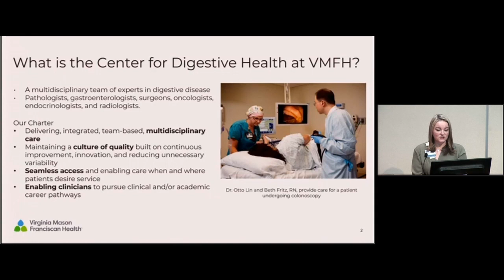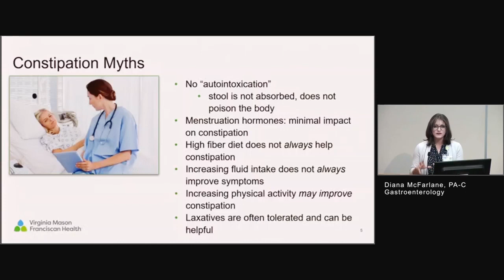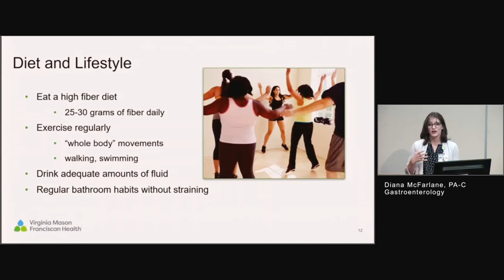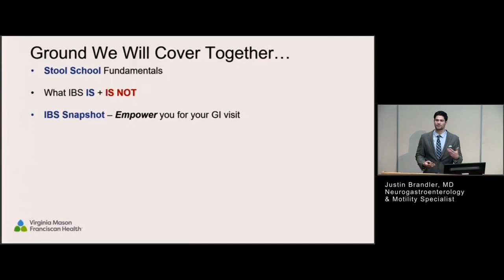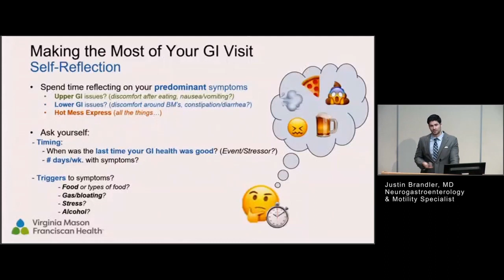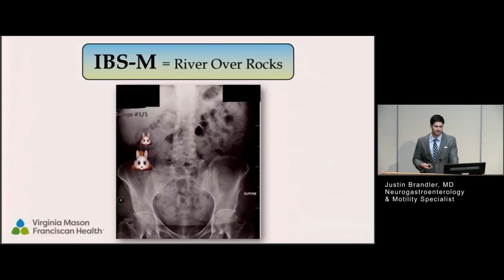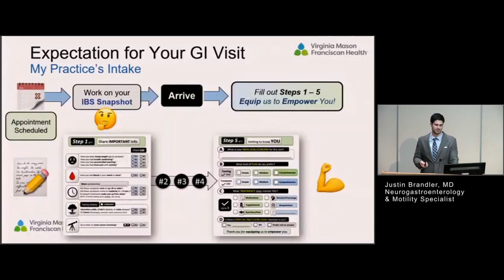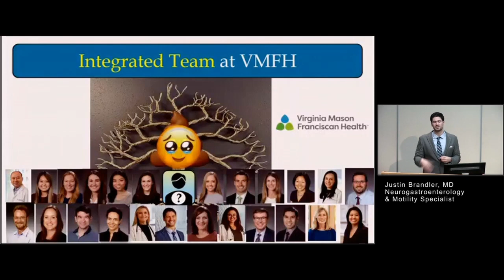IBS in 2023: Evidence Based Tools for Transforming Your Bowel Chaos into Bowel Control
Evidence Based Tools to
Transform your Bowel Chaos into Bowel Control
Virginia Mason Franciscan Health
Center for Digestive Health